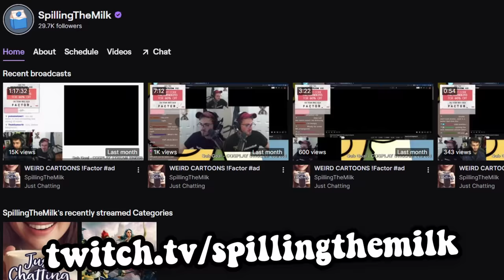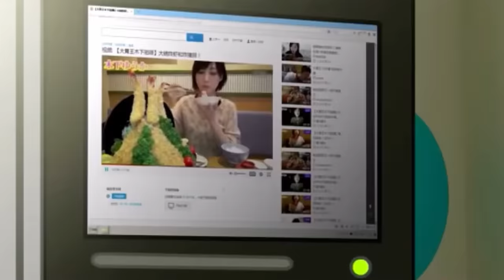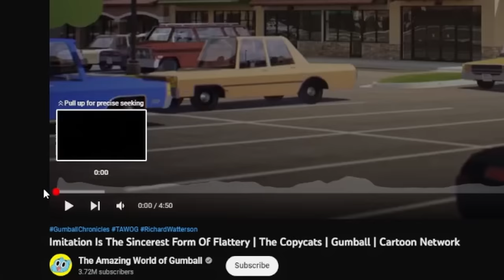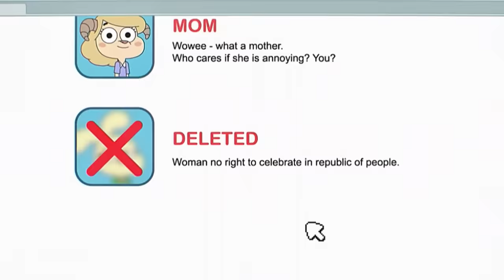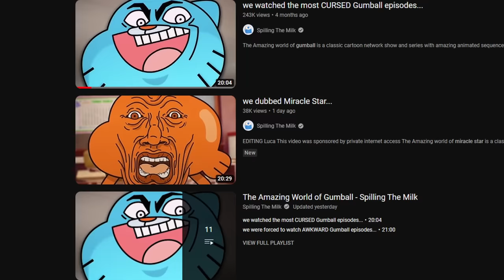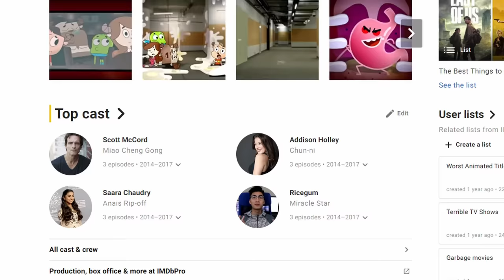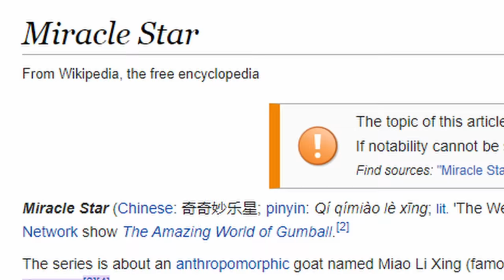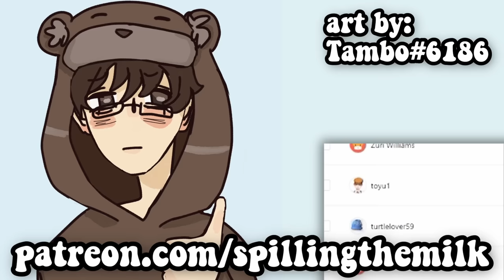we watched the CHINESE Gumball RIPOFF...